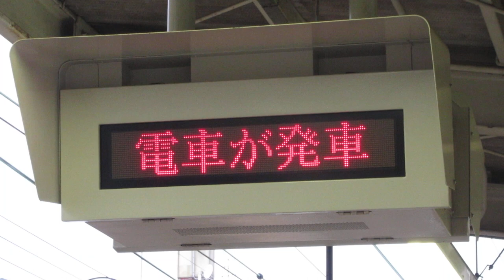阪急 上新庄駅ホーム ミニ1段LED電光掲示板(列車接近表示) 停車列車＋スクロール